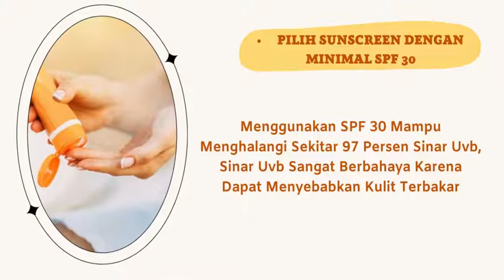CARA PAKAI SUNSCREEN YANG BENAR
Karena Masih Banyak Yang Belum Memahami Betapa Pentingnya Memakai Sunscreen,  Cara Pakai Sunscreen Seperti Apa Dan Waktu Yang Tepat Kapan Pakai Sunscreen.
So, Simak Video Ini Ya!!
 Semoga Bisa Memberi Gambaran Cara Pakai Sunscreen Yang Benar😍

Semoga Kalian Suka Dan Videonya Bermanfaat Ya